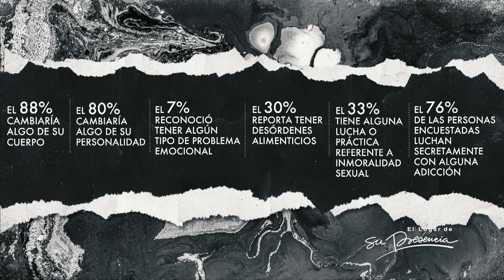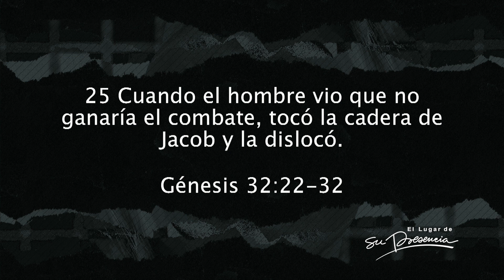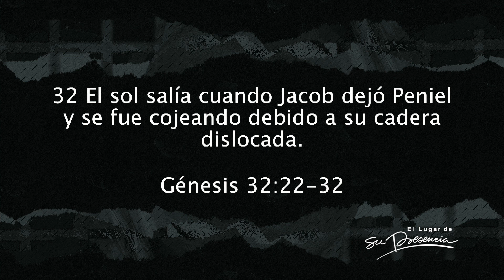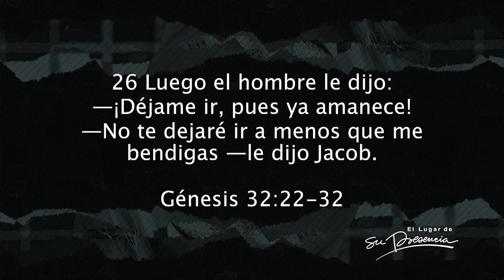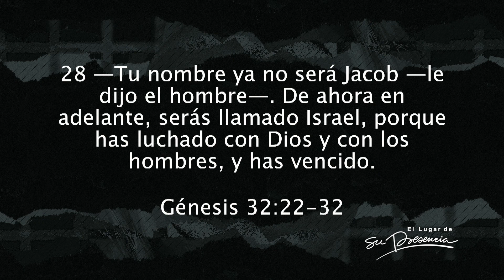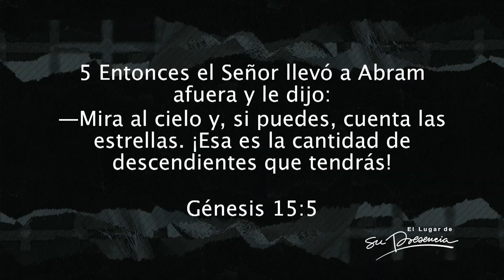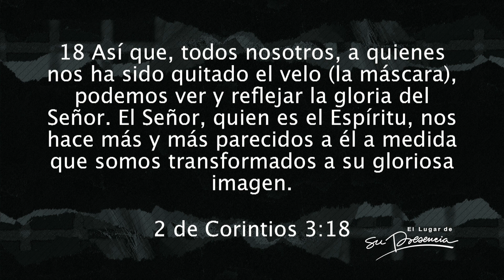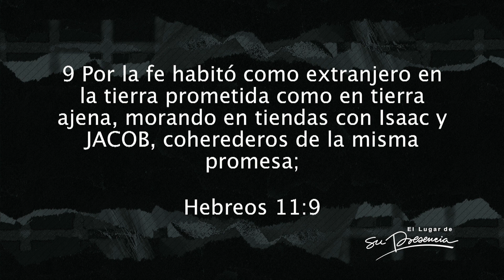A cara descubierta - Henry González de @elsp - 14 Agosto 2019